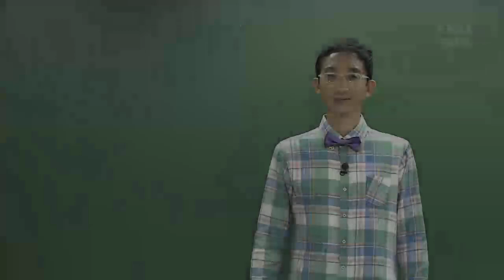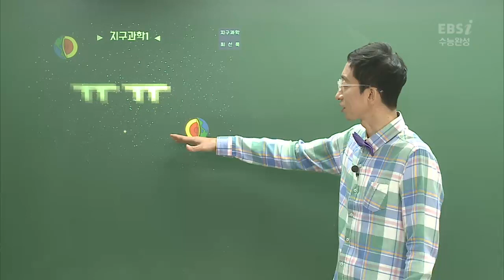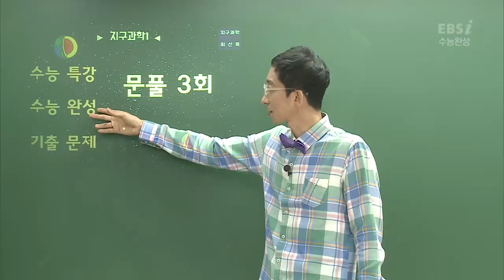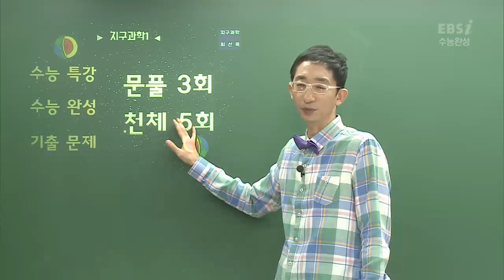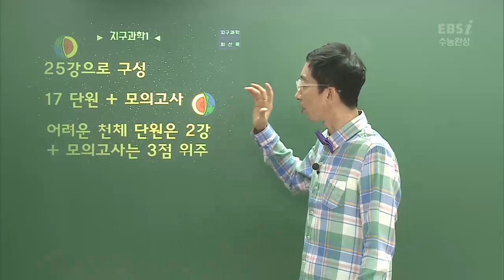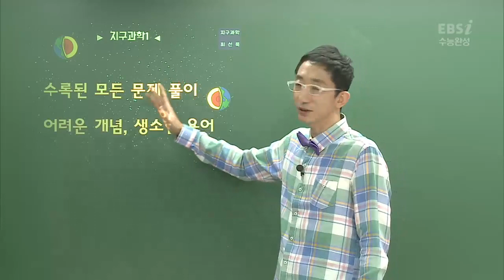OT [EBS 2019 수능완성] 최선묵의 지구과학 Ⅰ